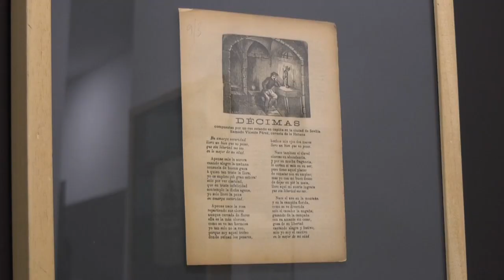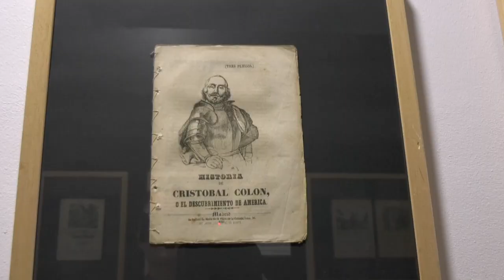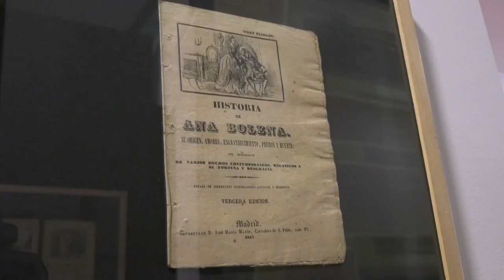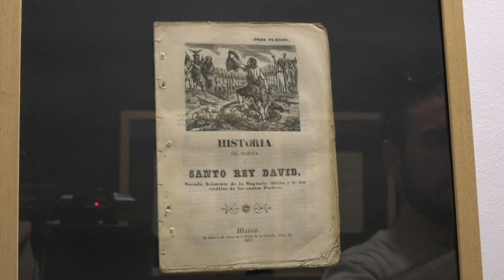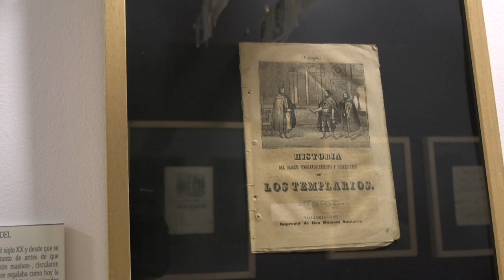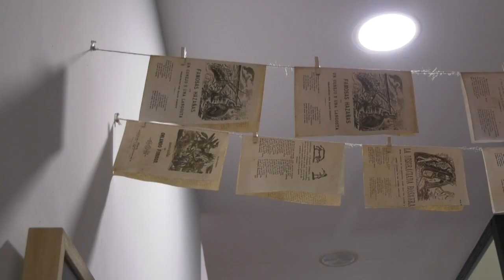EL MUSEO DE CHICLANA ACOGE LA EXPOSICIÓN PLIEGOS DE CORDEL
El Museo de Chiclana acoge la exposición ‘Pliegos de Cordel’. Esta muestra, que estará abierta al público hasta el próximo 28 de abril, está compuesta por cuadernillos sin encuadernar, que acerca al espectador a la llamada literatura de cordel.